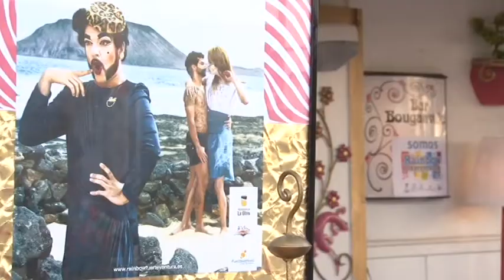Primera edición de la Rainbow con un desfile de moda de mascotas en Fuerteventura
Este viernes 14 de octubre dio comienzo en Corralejo la primera edición de Rainbow Fuerteventura, un evento con el que se pretende consolidar dicha zona turística como destino LGTB. Las actividades comenzaron a las 18.00 horas con un desfile de moda de perros y continuará con diversas actividades a lo largo de la noche. Para mañana sábado los organizadores han previsto una jornada con variadas actividades.

En la jornada de mañana sábado, un grupo de piraguas y otras embarcaciones marítimas engalanadas con los colores del arco iris saldrán desde la Escuela Náutica hasta el Rainbow Beach Village. A partir de las 13.00 horas seis drags participan en Corralejo en la primera gala acuática de España.